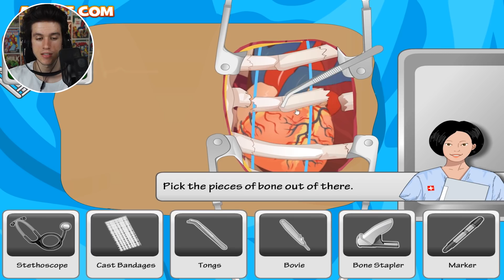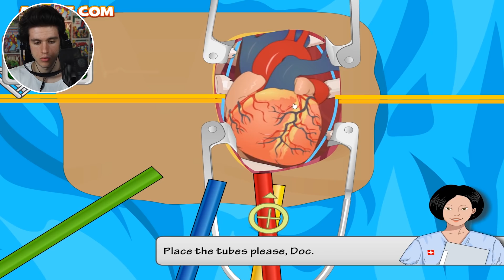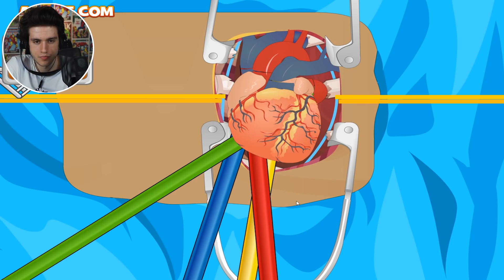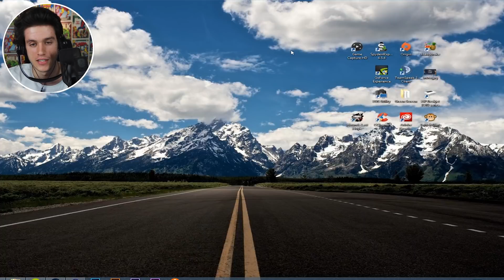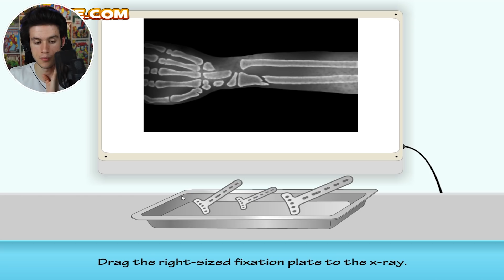DOKTOR ORKUN GERİ DÖNDÜ! (Kalp Ve Kol Ameliyatı!) +18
Doktorumuz Orkunuç Işıttık geri döndü! Daha önce sayısız ameliyat gerçekleştiren Sn. Prof. Dr. Orkunuç bu sefer kalp ve bilek ameliyatı gerçekleştiriyor! Önceki bölümleri izlemediyseniz aşağıdaki linklerden bakabilirsiniz!

"Evet herkese merhaba ben Orkun" diye başlar eğlence , korku oyunu ve hikaye bazlı oyun videolarım. Birbirinden korkunç,ilginç ve komik oyunları oynar , "Yabancı Şarkılar Türkçe Olsaydı" serisi ile popüler ingilizce şarkıları Türkçe'ye çeviririm. "Haftalık Vlog" larımda bu hafta neler yaptığımı anlatır , görüntüler koyar ayrıca sizlerden gelen soruları yanıtlarım.

Tüm soru ve önerilerinizi twitterdan @merhababenorkun adresine mention atarak veya bu videoya yorum olarak yazarak iletebilirsiniz!

Posta Gönderin!
Orkun Işıtmak
PTT Üsküdar/Bağlarbaşı Şubesi
İstanbul